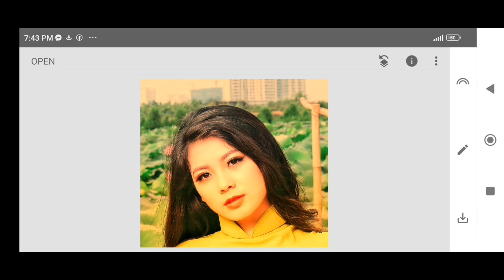How To Photo Edit New Editing #34